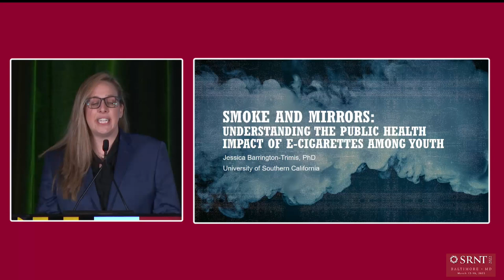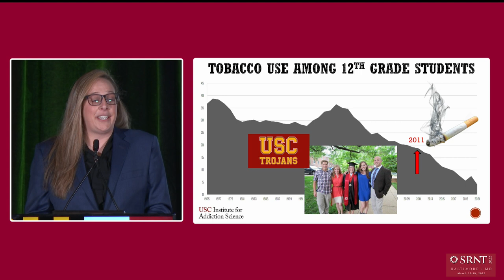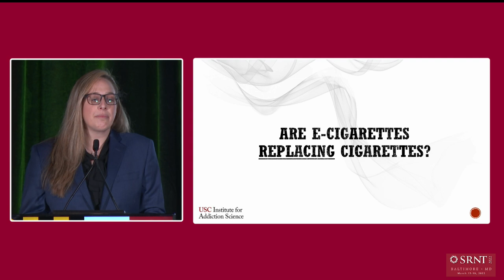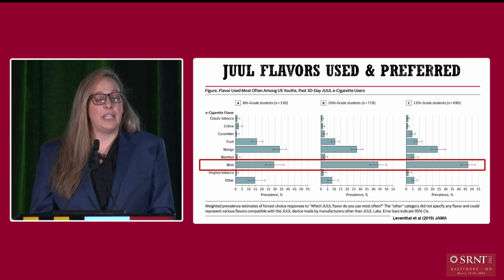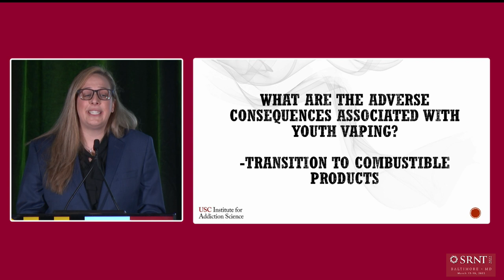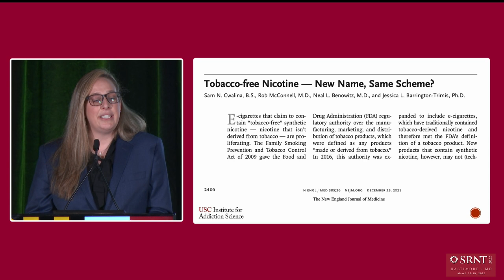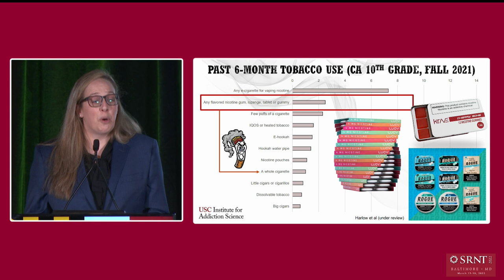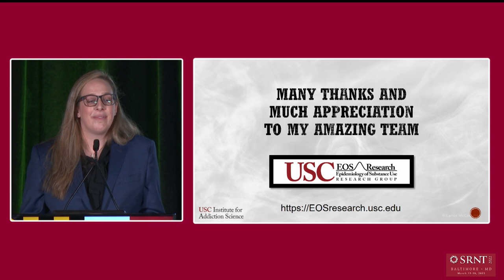SRNT 2022 Jarvik-Russell New Investigator Plenary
2022 Jarvik-Russell New Investigator Awardee Dr. Jessica Barrington-Trimis presents "Smoke and Mirrors: Uncovering the Public Health Impact of E-cigarettes.